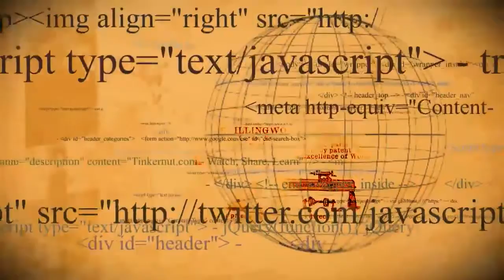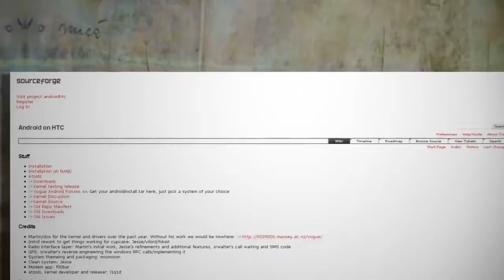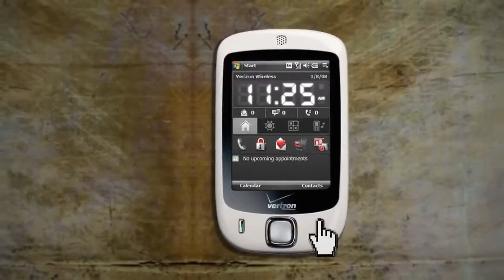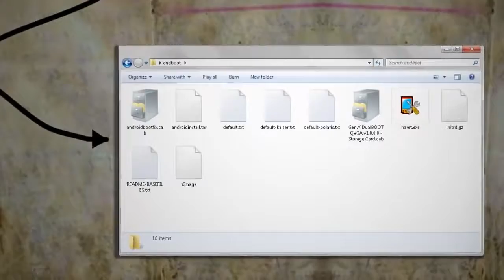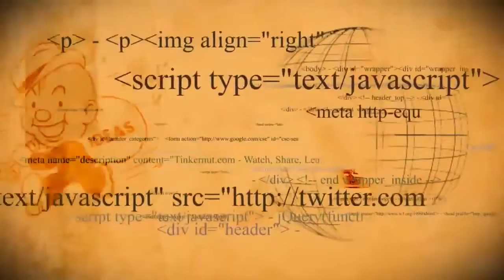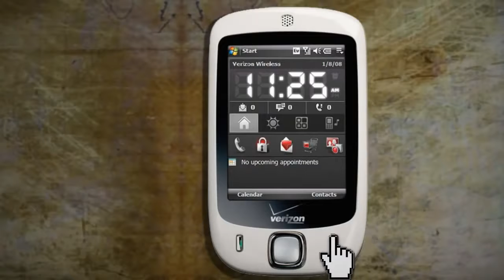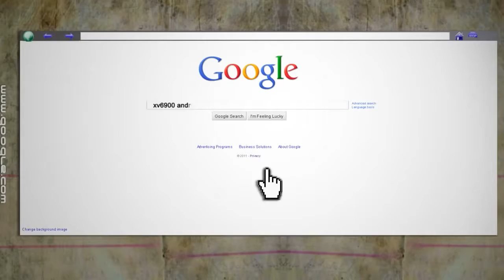Dual-boot Android and Ubuntu on Nexus Device [new]